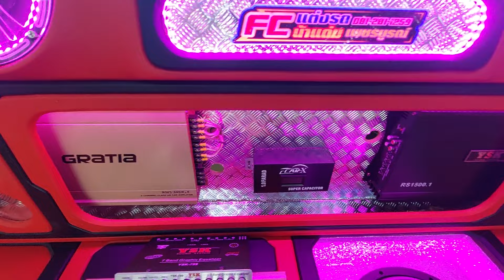เครื่องเสียง Isuzu Dragon Eye